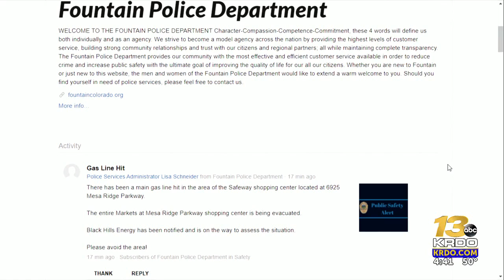Markets at Mesa Ridge Parkway in Fountain evacuated after gas line hit